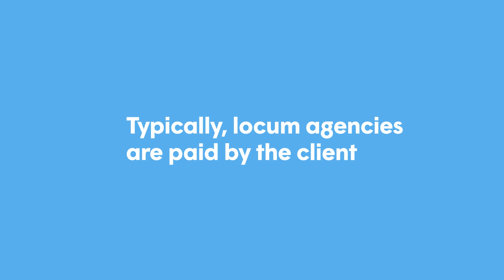How much do locum agencies charge?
Medrecruit offers a completely free service to doctors looking for work in Australia and New Zealand. In many cases, the travel and accommodation expenses are also covered.

Medrecruit offers a completely free end-to-end recruitment service for doctors:
✅ Job search
✅ Secure the best rates
✅ Paperwork sorted
✅ Travel and accomodation covered